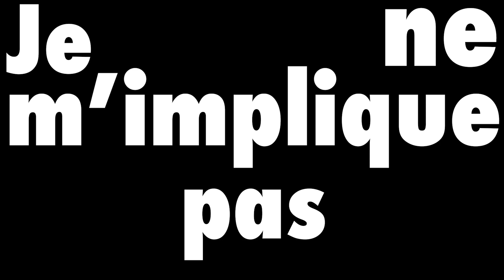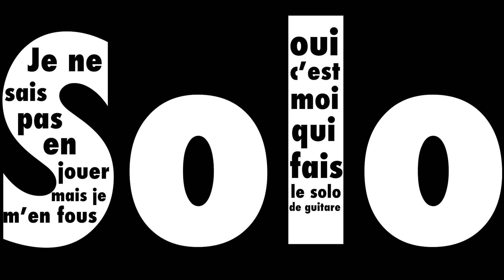🎶 Monsieur Phal : À quoi bon.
🎤 C'est le second grand confinement. Afin de ne pas devenir fou, je multiplie les activités pour que mon cerveau trouve matière à excitation. J'ai commencé avec "GarageBand", un logiciel de musique disponible gratuitement sur Mac, et je viens d'installer la version démo de "Logic Pro". Bien sûr, j'ai branché la guitare électrique de ma cadette et fais semblant de savoir jouer.

Voici l'auto-clip de mon quatrième morceau de musique en tant qu'auteur compositeur interprète et réalisateur !